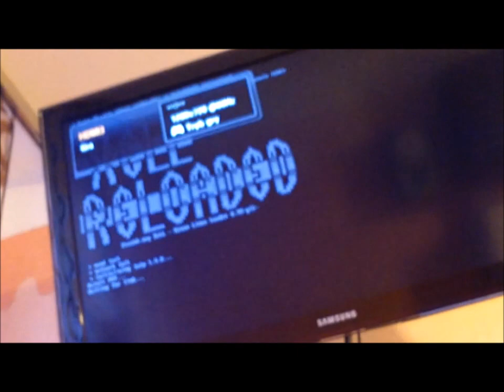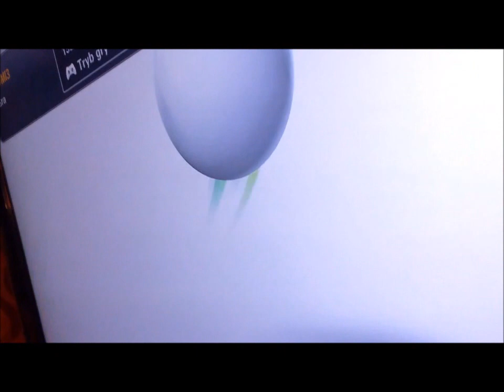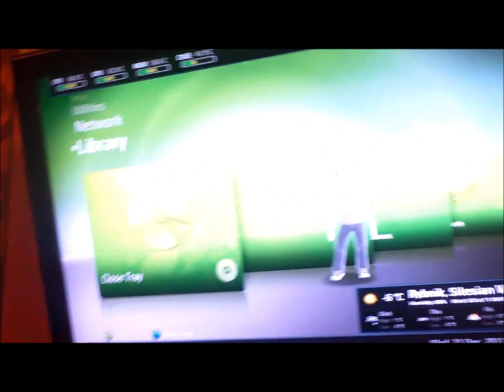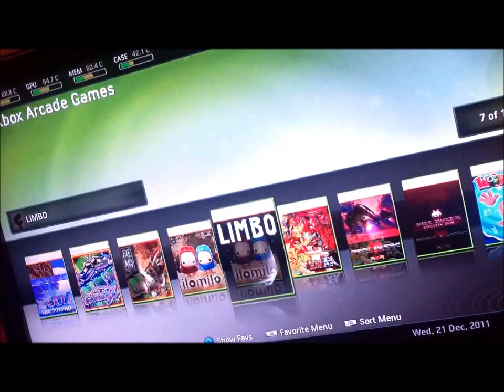RGH SLIM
oł yea